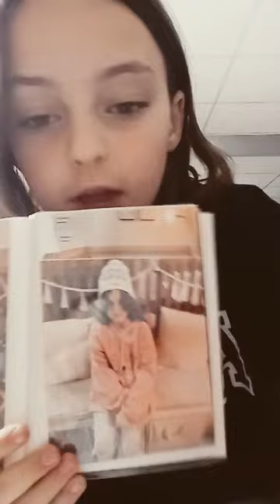October 11, 2023